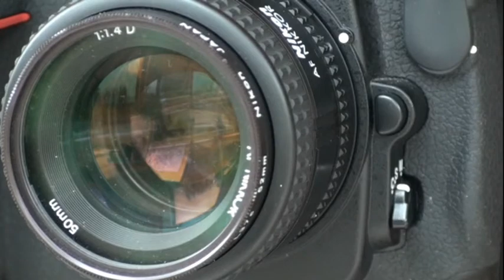Die Blaue Stunde Regensburg Fotos von Daniela Lange Tricks bei Langzeitbelichtung